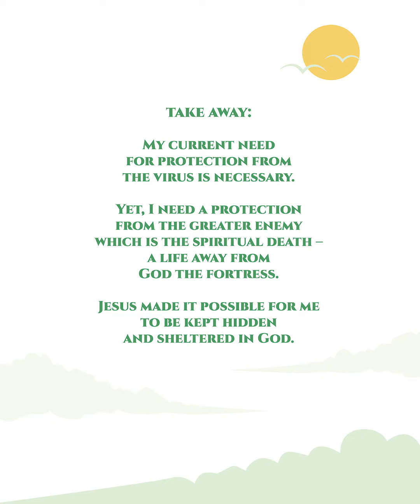COVID 19 Pastoral Devotions 18 May 2020